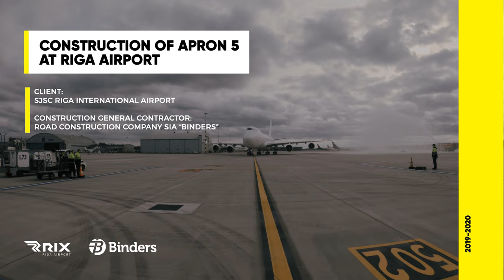Construction of the new cargo handling apron at Riga Airport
Road construction company SIA “Binders” has completed the construction of the cargo aircraft apron at Riga Airport. Three large fuselage aircraft stands, two service roads and a taxiway have been built. Construction works began in March 2019 and were completed in August 2020.
The new infrastructure will increase the Airport's capacity to accommodate and service cargo and transport aircraft.